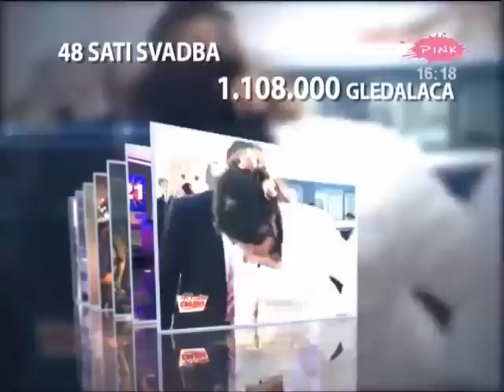Gledanost za 15. mart 2012.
Vec 71 dan u 2012. godini kako je televizija Pink najgledanija komercijalna televizija Srbije.